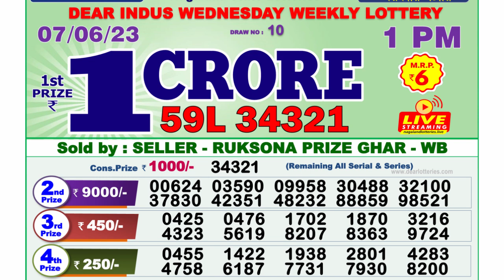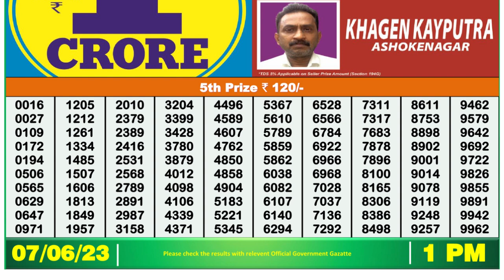🔴 Lottery Sambad Live 01:00pm 07/06/2023 Morning Nagaland State Dear Lottery Result Pdf Download